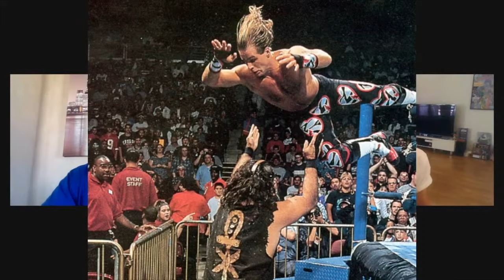WWE In Your House #10 Mind Games - Review - La WWE dans la Nuit des Temps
Accès illimité aux reviews de WWE Raw, WCW Nitro et tous les PPV de la Monday Night War

WWE In Your House #10  : Mind Games

Caribbean Strap Match
Savio Vega vs Justin Bradshaw (w/Uncle Zebekiah)

Singles Match
Jose Lothario vs Jim Cornette

WWF World Tag Team Title Match
Owen Hart & The British Bulldog (w/Clarence Mason) vs The Smoking Gunns (Bart Gunn & Billy Gunn) (w/Sunny)

Singles Match
Mark Henry vs Jerry Lawler

Final Curtain Match
The Undertaker vs Goldust (w/Marlena)

WWF World Heavyweight Title Match
Shawn Michaels (w/Jose Lothario) vs Mankind (w/Paul Bearer)